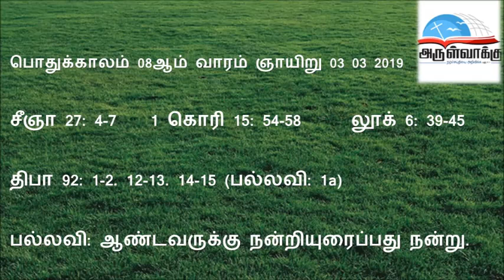பொதுக்காலம் 08ஆம் வாரம் ஞாயிறு வாசகங்கள் - 08th Ord Sun C Readings 03 03 2019